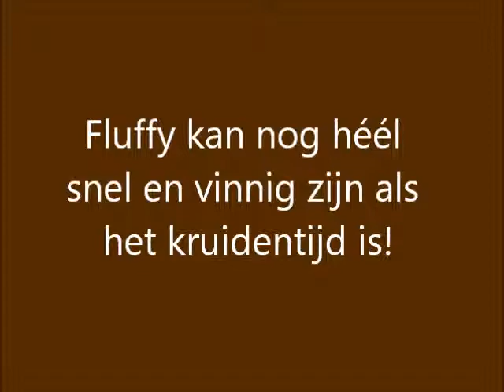Fluffy kan nog snel zijn